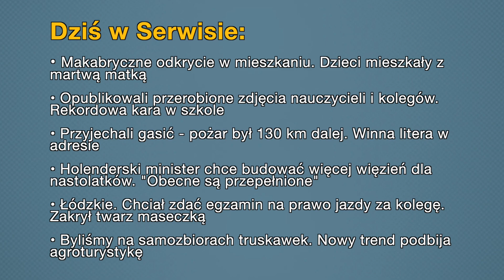Aktualności: 15.06.2021 | 1 (Tłumaczenie na Język Migowy - PJM)